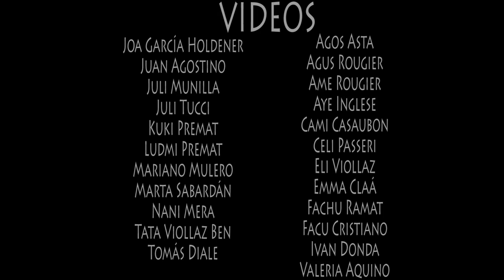La Orilla del Río - CONTRADICCIÓN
Música y letra: La Orilla del Río
Mezcla y master: Rodrigo Banzai
Video: Micaela Giambruni